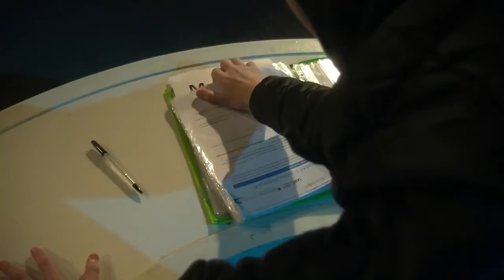The Duel For the Jewel - Runner Up of Film of the Month May 2020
A silent film about a thief who attempts to steal a prized jewel by dodging the security guards.